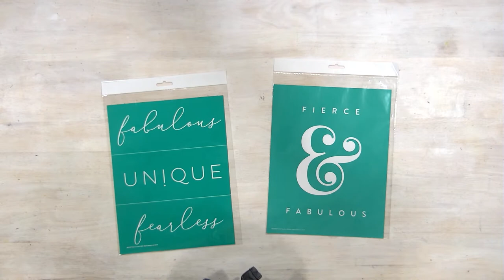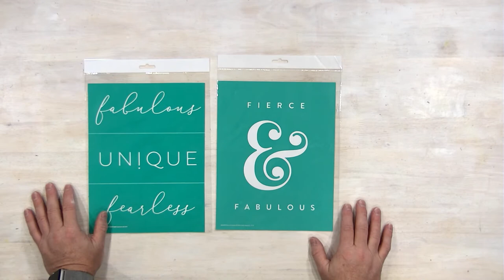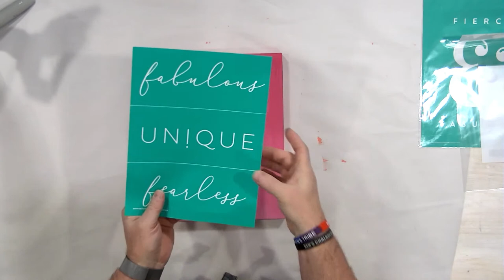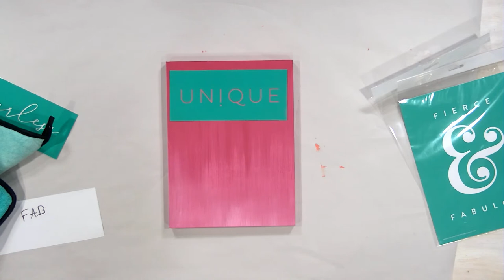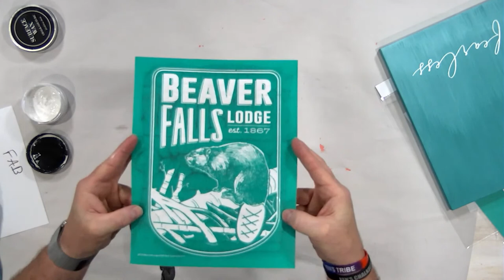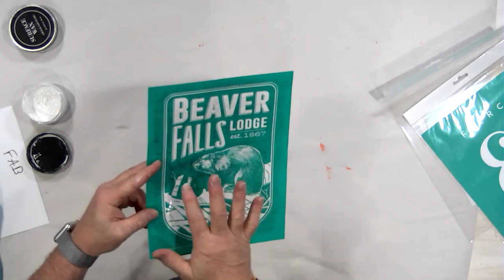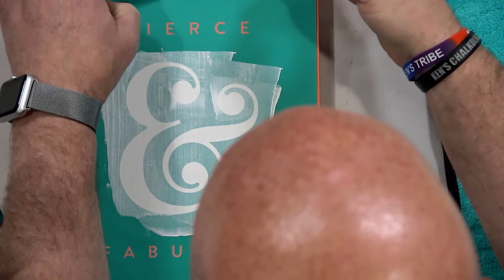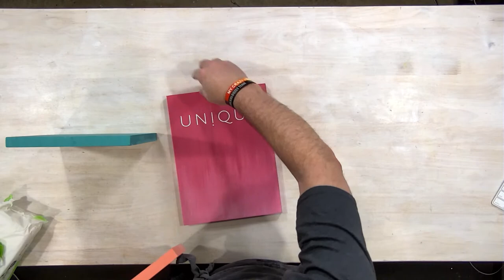Chalk Couture For Newbies - How To Use Silkscreen "Fabulous Trio" Mesh